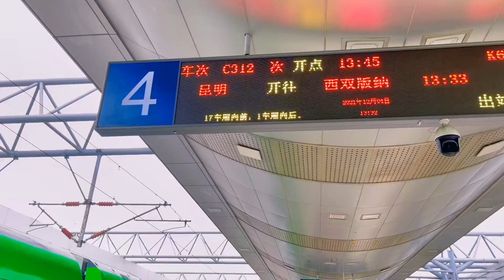China-Laos Railway Kunming-Xishuangbanna ທາງລົດໄຟລາວ-ຈີນ-ຄຸນໝິງ-ສິບສອງພັນນາ 中老铁路昆明--西双版纳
分享来自西瓜樱桃季dd视频